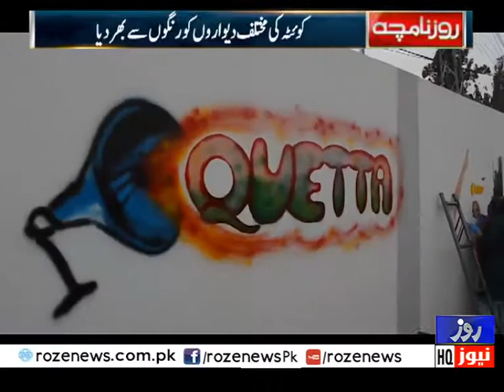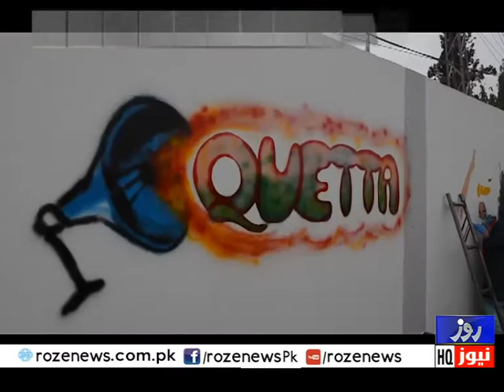Quetta students ka dewaro ko khubsorat banany ka azam | Roze Namcha | 17th Jan 2021| Rozenews